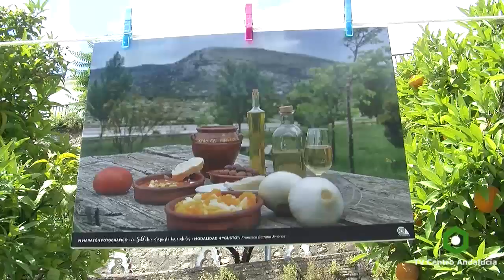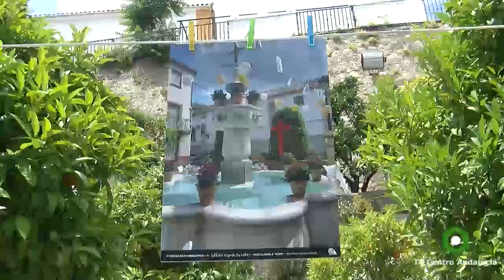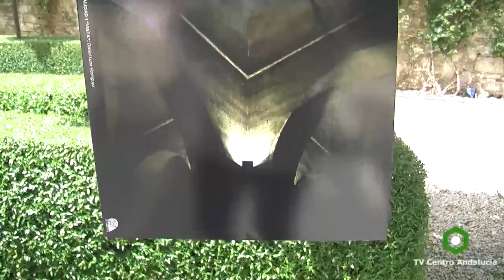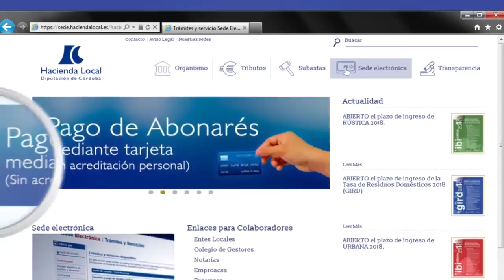SUBBÉTICA - Premios VI Maratón Fotográfico, 12/06/2018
SUBBÉTICA - Premios VI Maratón Fotográfico